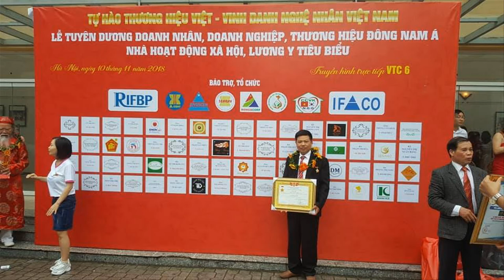🔴Bộ Trường Kỷ Gỗ Gụ cỡ Đại Mới nhất 2020/ a Hưng ( Quảng Ninh). đồ gỗ Hiền Lanh. 0986883349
- 🔴bộ trường kỷ gỗ gụ gồm 3 món ( 2 ghế dài có kích thước 2m17 x 57 x 89 + 01 bàn to có kích thước 57 x 1m27 )
- bộ trường kỷ được làm 100% chất liệu gỗ gụ lào, vách đục Tứ Qúy, dạ đục Ngũ Phúc Kim Tiền
- 🔴Đồ Gỗ Hiền Lanh sản xuất rất nhiều trường kỷ gỗ gụ như trường kỷ vách đục tứ quý, trường kỷ vách đục Tích, trường kỷ huế, trường kỷ ngũ lân. Hotline : - 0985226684